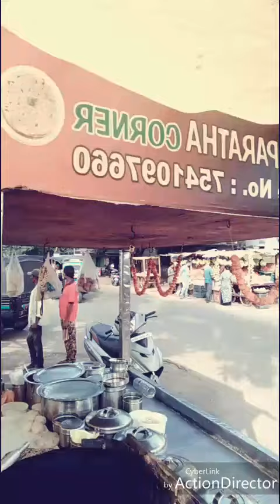Sattu paratha, Aaloo Paratha etc. | Jamshedpur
the famous paratha point at sonari kagalnagar